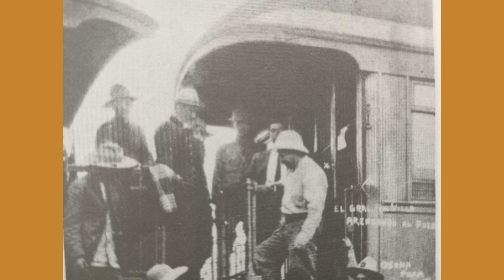Francisco Villa, Entre el Ángel y el Fierro Parte 2